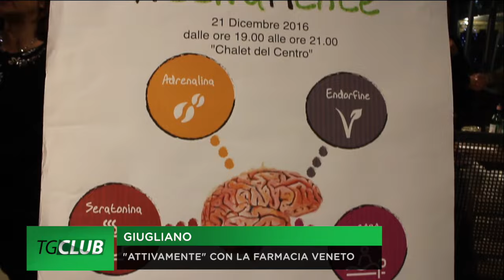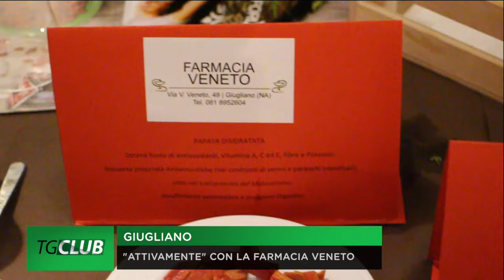Giugliano. "Attivamente" allo Chalet con Farmacia Veneto